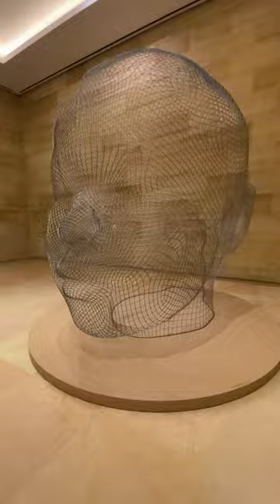Philadelphia Museum of Art & Delaware River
### Top 10 Exhibits Inside the Philadelphia Museum of Art

1. **Golden Loading the Canon #22 by Helena-Anne Hittel**: At first glance, you might expect this to be a hyper-patriotic statue of someone literally stuffing cannonballs into a big gun. Surprise! It’s actually an abstract sculpture made of gilded metal that represents the creative process. The real cannon here is your imagination—and it’s fully loaded.

2. **Marcel Duchamp's *Étant Donnés***: This one’s a head-scratcher. You peek through a peephole in a rustic wooden door to see a surreal, slightly unsettling scene of a naked woman and a mysterious landscape. It’s art’s equivalent of a plot twist—just when you think you’ve figured it out, it leaves you questioning everything.

3. **Vincent van Gogh’s *Sunflowers***: Van Gogh’s *Sunflowers* practically glows with its vibrant yellows and swirling strokes. It’s like a celebration of the sun itself, radiating warmth. Just don't think too hard about how the flowers were a metaphor for his mental state!

4. **The Armor Court**: Imagine an aisle of shining armor that looks straight out of a medieval action movie. It's a dazzling display of knights’ armor, weapons, and shields, leaving you wondering how anyone managed to move, let alone fight, in those metal suits.

5. **Rogier van der Weyden's *Crucifixion Diptych***: This haunting piece is a masterpiece of detail, capturing the sorrow and drama of the Crucifixion. The sheer emotion captured in the faces of the figures makes it hard to believe this is oil on wood and not some Renaissance soap opera.

6. **Philadelphia Chippendale Room**: A full reconstruction of a 1770s dining room, this exhibit is a crash course in American colonial interior design. You’ll either be filled with appreciation for the craftsmanship or be glad you live in the age of IKEA.

7. **Claude Monet’s *Japanese Bridge***: Monet's impressionist brushwork brings the peaceful, tranquil beauty of his garden at Giverny to life. The subtle blend of colors makes you feel like you could step right into the painting and have a zen moment on that bridge.

8. **Georges de La Tour’s *The Cheat with the Ace of Clubs***: This Baroque gem is as much a moral lesson as it is a painting, showing a cheating card game lit by candlelight. The expressions are so vivid you feel like you’re at the table—hopefully not as the guy about to lose all his money.

9. **The Temple of Dendur**: Transported straight from ancient Egypt, this is a whole temple inside the museum! Complete with hieroglyphs and intricate carvings, it offers a taste of what it might’ve been like to worship by the Nile 2,000 years ago—minus the desert heat.

10. **Thomas Eakins' *The Gross Clinic***: It’s like watching an intense medical drama set in the 19th century, but in painting form. Eakins’ masterpiece depicts a real-life surgery in vivid (and slightly gory) detail, reminding you that pre-modern medicine was not for the faint of heart.

### 5 Key Landmarks Seen from the Delaware River

1. **Penn’s Landing**: This historical waterfront in Philadelphia commemorates the spot where William Penn first arrived in Pennsylvania in 1682. Today, it’s a bustling cultural hub with concerts, festivals, and floating gardens. As you drift by on the river, you can almost imagine Penn tipping his hat and waving from a boat, though he's more likely pondering how his colony would soon be one of the most important in America.

2. **USS *New Jersey***: Moored across the river in Camden, New Jersey, this massive battleship is an imposing reminder of America’s naval prowess. The USS *New Jersey* saw action in World War II, the Korean War, and Vietnam, making it the most decorated battleship in U.S. history. You can tour its interior and imagine yourself as a captain barking orders on the high seas—or just appreciate how cool it looks from the river.

3. **Ben Franklin Bridge**: This iconic suspension bridge links Philadelphia to Camden, towering over the river with its massive steel cables and blue paint. Completed in 1926, it was once the longest suspension bridge in the world. Whether you’re driving across it or admiring it from below, the bridge offers stunning views of the river and skyline—just don't get distracted by thoughts of old Ben Franklin zip-lining across it with a kite.

4. **Independence Seaport Museum**: This maritime museum celebrates Philadelphia’s rich nautical history, right along the waterfront. It offers exhibits on everything from shipbuilding to pirate life (yes, pirates!). From the river, you can see historic ships like the *Olympia*, the oldest steel warship still afloat, and wonder if you have what it takes to be a swashbuckler.

5. **Walt Whitman Bridge**: Named after the great American poet, this bridge connects Philadelphia to Gloucester City, New Jersey. Spanning the Delaware River, it’s an engineering marvel in its own right. If you happen to pass under it on the river.